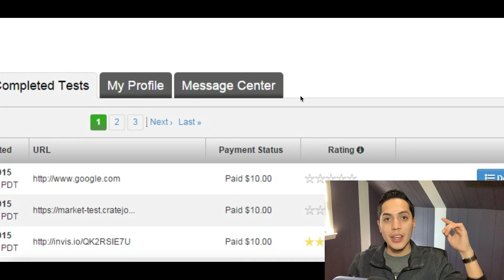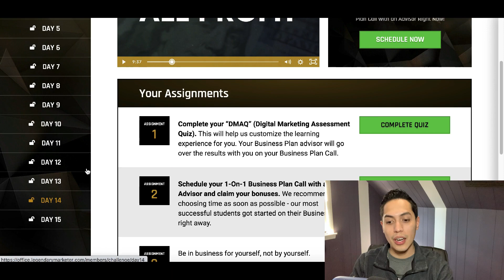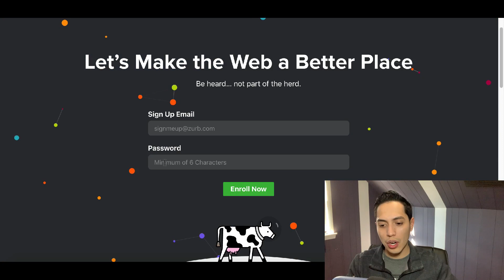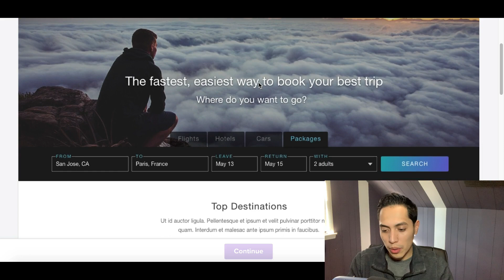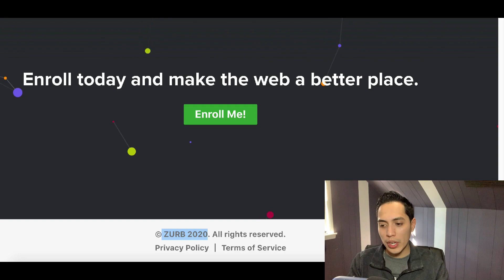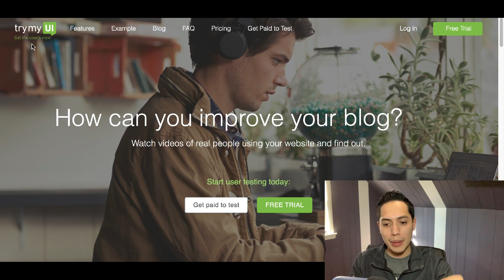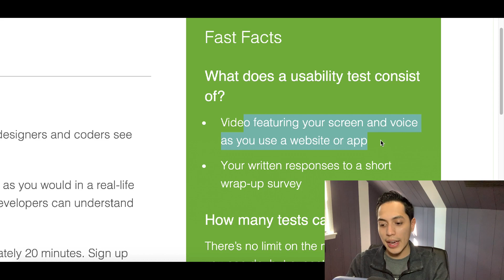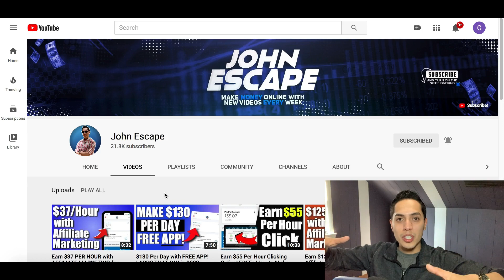Earn FREE PayPal Money 2021 (Make $10 Every 20 Minutes)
This video was inspired by Digital Millionaire

I post videos everyday showing you how to make money online by going over websites and apps that you can use to earn money online fast and free. Back in 2017, I realized it was possible to make money online and since I loved working with computers it was like discover a gold mine for me. There are so many ways you can make money from home simple with a click of a mouse and getting started is easy. So I created this channel to help share my experiences and show you how to make money fast just like I am doing now. I go over many ways to make money online using strategies that can work worldwide. So there will always be an easy ways to make money online for everyone! I also go over work from home jobs and other home based business ideas. If you would like to start working from home and generate real online income then I want you to Subscribe to my channel so you don't miss out on any of my future videos!